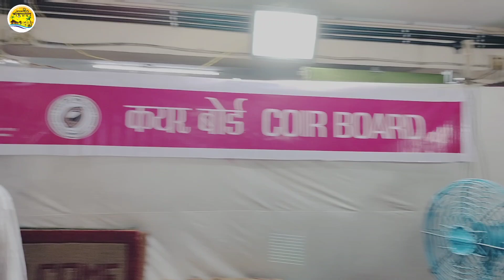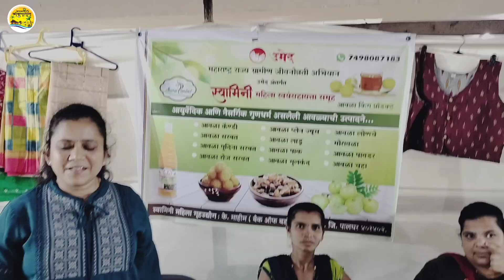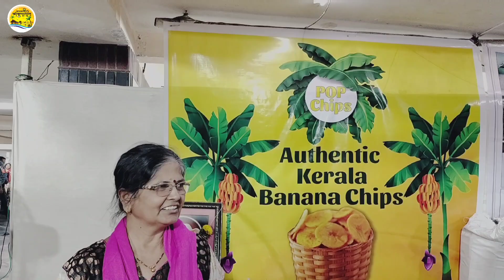फेम ग्राहक पेट | भव्य प्रदर्शन आणि विक्री | ७० हून अधिक उद्योजकांचे स्टॉल | बोरिवली पश्चिम.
Address :- Bhatia Hall, Veer Savarkar Udyan, Borivali West, Mumbai.

श्री साई गणेश एक्झिबिशन फेम ग्राहक पेट भव्य प्रदर्शन आणि विक्री आज आपण पाहिले 70 हून अधिक उद्योजकांचे स्टॉल या ठिकाणी आहेत व ते आपण आपल्या व्हिडिओच्या माध्यमातून पाहिले सर्व माहिती आणि प्राइस सुध्दा जाऊन घेतली . वेगवेगळे स्टॉल आहेत त्यात होम डेकोर, साडी, नमकीन, लहान मुलांचे प्रॉडक्ट, आर्टिफिशयल दागिने, कपडे, होम फर्निशिंग, बेडरूम लिनन, खेळणी, स्पोर्ट्स सप्लाइज, बॅग, कॉस्मेटिक, स्नॅक्स, कोकणी प्रोडक्टस्, आणि बरेच काही. तुम्ही ही या आणि नक्की भेट द्या १४ ते १८ एप्रिल २०२३ पर्यंत आहे